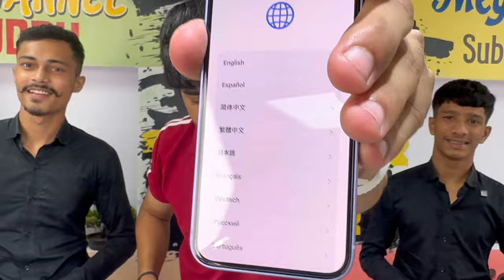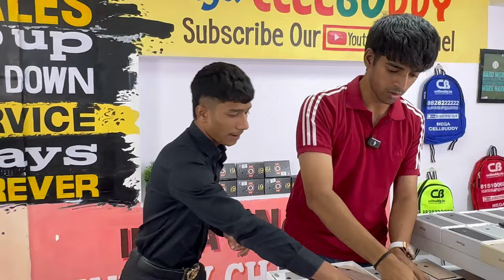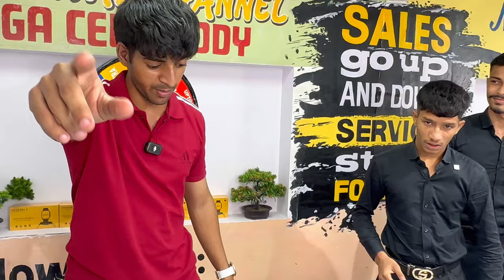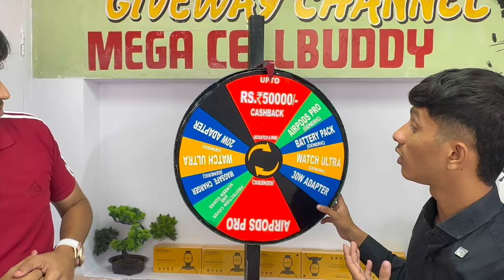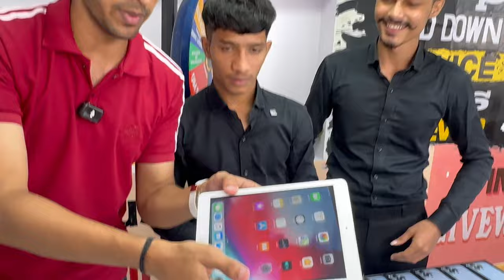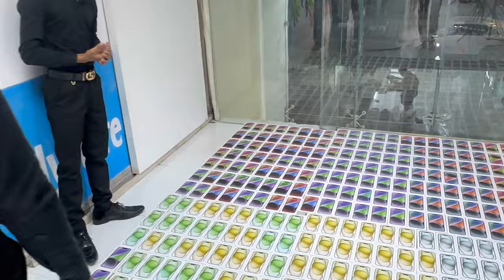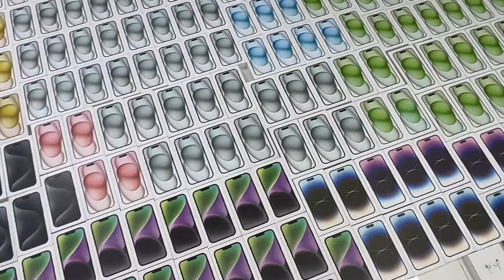SABSE SASTA IPHONE SHOP | IPHONE START AT JUST ₹999 |RAKSHABANDHAN SPECIAL OFFER.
“RAKSHA BANDHAN DHAMAKA SALE”🔥🔥🔥

24Hrs HotLine NUMBER 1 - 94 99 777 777
24Hrs HotLine NUMBER 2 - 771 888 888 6

Grab Any iPHONE & WIN UpTo ₹50000/- CASHBACK
Buy Any iPHONE UpTo 15K & GET FREEE😱
AirPods Pro + WATCH ULTRA + Premium Bag💥
Offer is Live🔴We’re Open Today💥

COME & Buy Any Product & Get Gifts😱🎁

Store Address👇🏼
Mega Cellbuddy Store,
Shop No 61/B , Old Collector Compound,
Near Jhumka Bakar Canteen,
Opposite Tipu Sultan Ground,
Malad West, Mumbai, Maharashtra, India, 400095.

Just 20 Minutes
From Malad Station
Store Timing
11AM 🕚 To 10PM 🕙
And We Are Open All 365 Days.❤️😍

Tags 🏷️